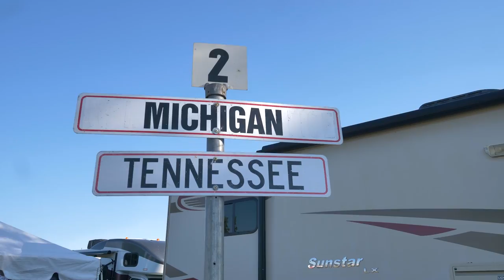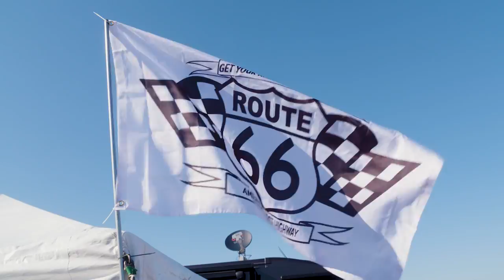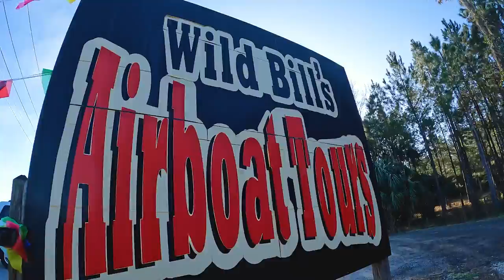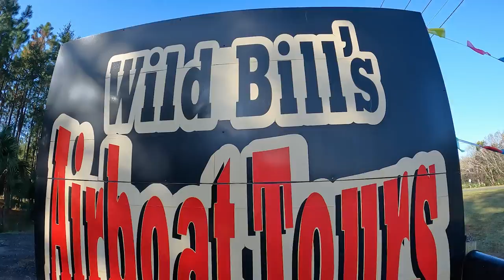RV There Yet? - Season 2 Finale with Exclusive Out-Takes and Bloopers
Patrice and Kevin McCabe are camping in their own backyard on the Dirty Dog Ranch in Tampa, Florida. The couple share extra footage that didn't make it into the episodes including meet the crew and bloopers.

▬▬▬▬ More RV There Yet ▬▬▬▬

▬▬▬▬ Chapters ▬▬▬▬

00:00 - On This Episode
00:36 - Out-Takes
05:33 - More Extra Footage
09:36 - Sunsets
14:49 - Meet The Crew
17:08 - Bloopers
18:42 - Music Video